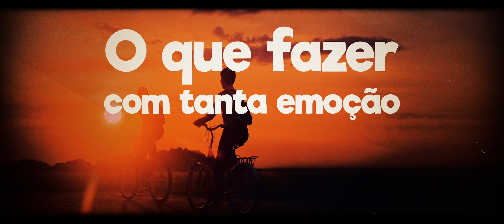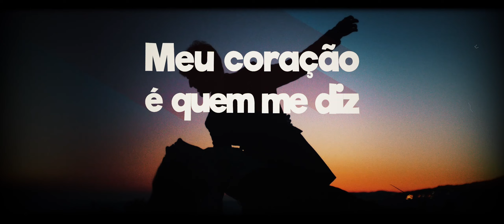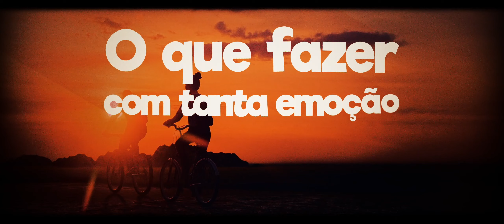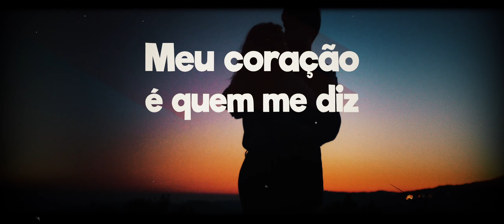Canção de Amor - BRBeats e Daniel Groove (lyric video)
Ouça nas Plataformas Digitais Instagram Instagram Nill Tons Instagram Hérlon Robson Facebook TikTok

Música - Canção de Amor
Autor - Daniel Groove
Voz - Daniel Groove
Remix e Produção Musical - BRBeats (Nill Tons e Hérlon Robson)
Mixagem e Masterização - Hérlon Robson
Um filme de RGB Filmes
Direção, Roteiro, Animação e Edição - Leandro Regueira
Produção - Khalil Goch